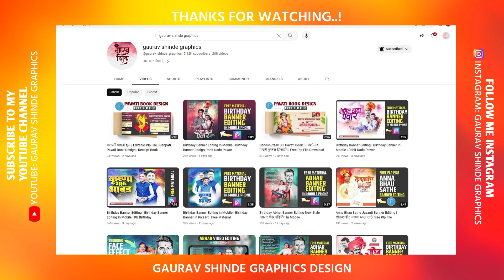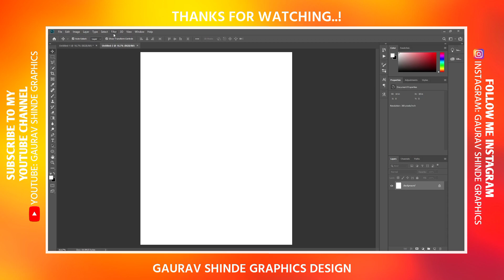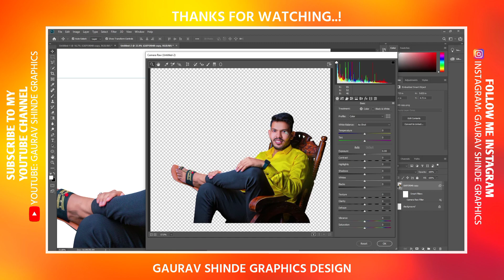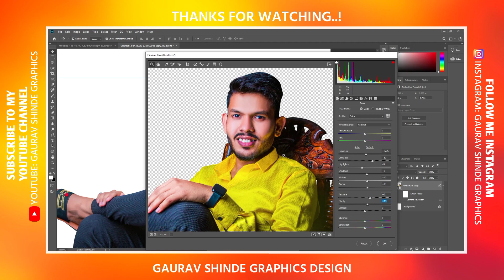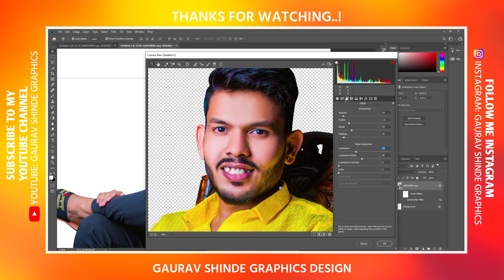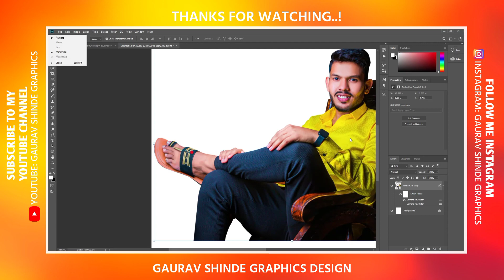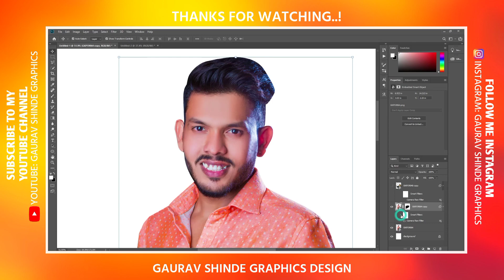Oil Paint Effect In Photoshop | Texture Face Effect In Photoshop | Step By Step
Oil Paint Effect In Photoshop New
Oil Paint Effect In Photoshop New Style
Oil Paint Effect In Photoshop Step By Step
Oil Paint Effect In Photoshoop 2023